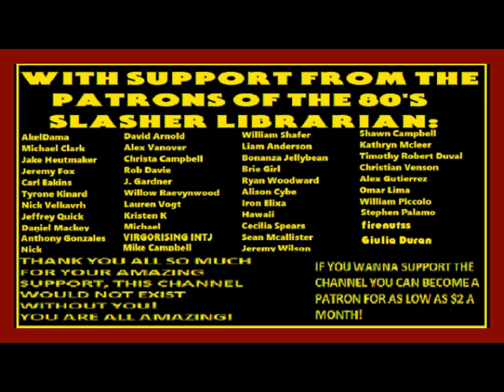The Texas Chainsaw Massacre (2003) Novelization By Stephen Hand Chapter 9 Audiobook Narration